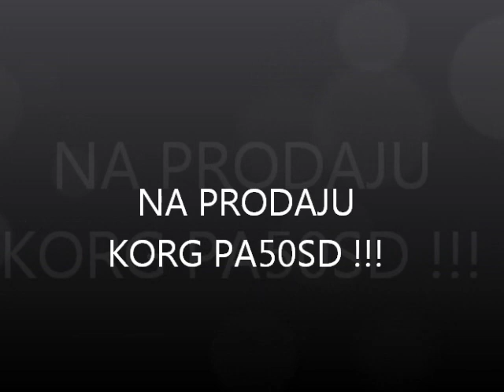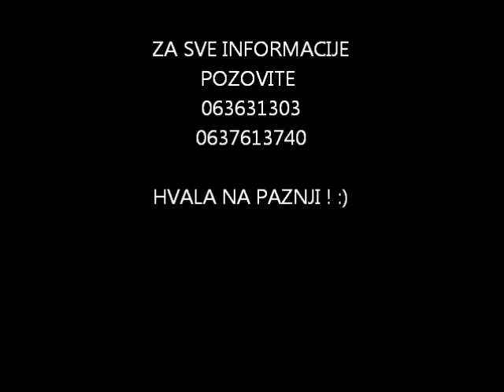Na prodaju KORG PA50sd!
By: Vukasin Puric